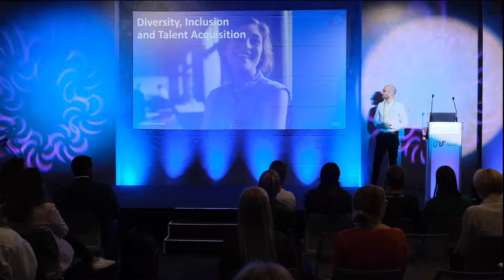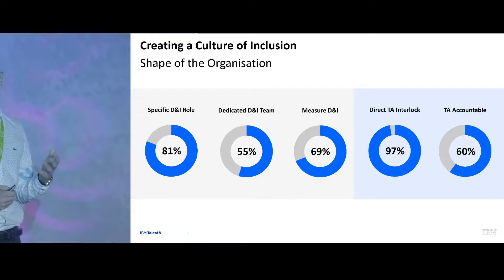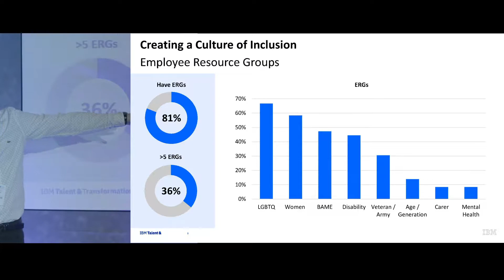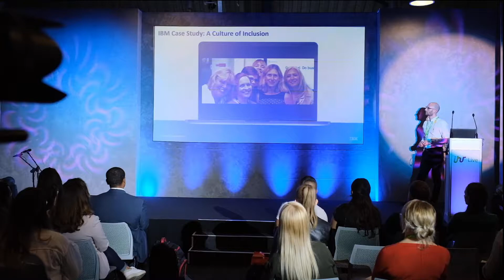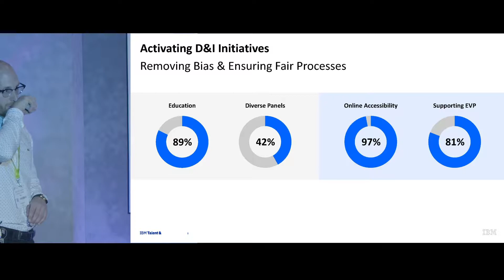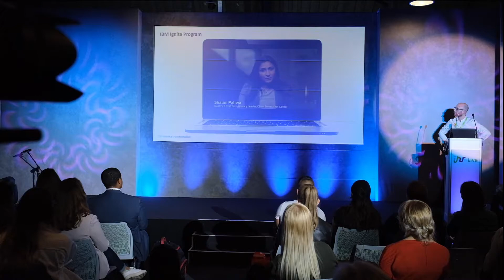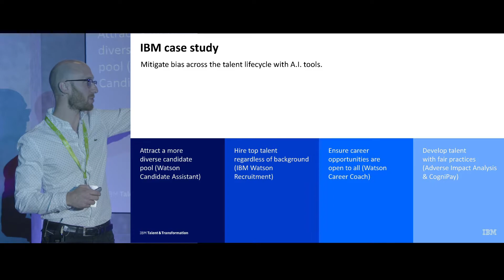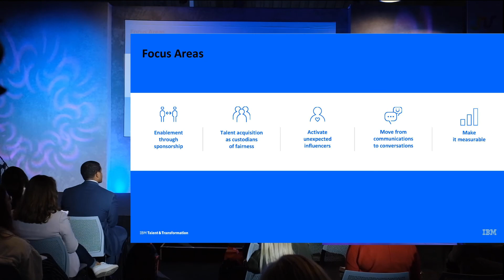Simon Clements - IBM